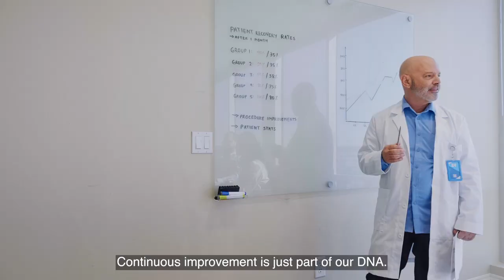Critical Care Service Line Partnerships - Dr. Rohit Uppal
As a critical care partner, our teams are committed to the highest standards of patient outcomes and satisfaction. Rohit Uppal MD, MBA, SFHM, Chief Clinical Officer, Hospitalist Services, shares how our teams prioritize innovation, constantly striving for optimal patient care and healthcare excellence.